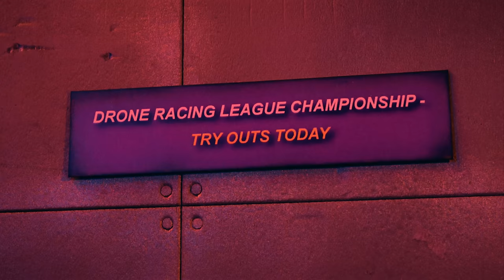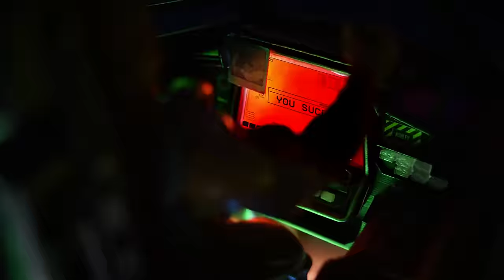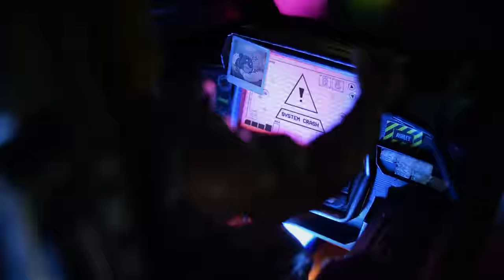GUNSHIP - The Drone Racing League [Official Music Video]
Music from GUNSHIP's second album 'Dark All Day'. Stream & Download

Song Written and Produced by Dan Haigh, Alex Westaway, Alex Gingell.
Mixed by Carl Bown at Treehouse Studios

Cockpit, UI Design, Additional Model shoot,  Animation and VFX by Territory Studio

The Drone Racing League

She's a bird
She's a sidewinder
Just hold on, we're in this together
Like a ghost
Like a vampire
Hey spirit, can I take you home

Survive
Overdrive
A thousand teeth of a thousand voices

Enter the night through the eye of the storm
This dark machine, an impossible hero
Hey Starlight
Yo Battle Bird
Only in dreams can I take you home

Survive
Overdrive

Hold it, hell’s right here
My fingers slip the controls I steer
As the blood, eyes, hope dies
A thousand ways to overdrive go

Drive, push, harder
Drive, push, harder

A thousand ways to overdrive